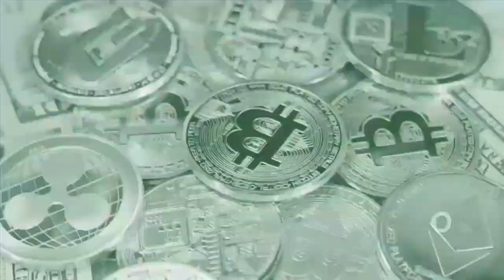Afghanistan in Turmoil; Regional Powers Scramble; India Reaches Out to Iran and Russia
In the latest episode of “The Ideas Factory”, Naghma Sahar, Senior Fellow at ORF, and Harsh V. Pant, Director of Studies and Head of Strategic Studies Programme at ORF, analyse the Turmoil in Afghanistan, American Retreat, scrambling of Regional Powers and India reaching out to Iran and Russia.